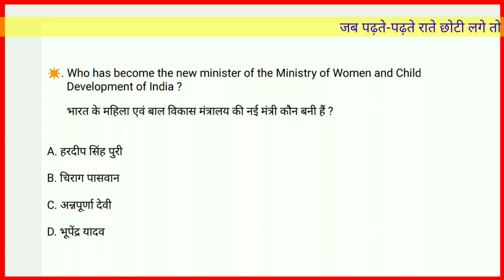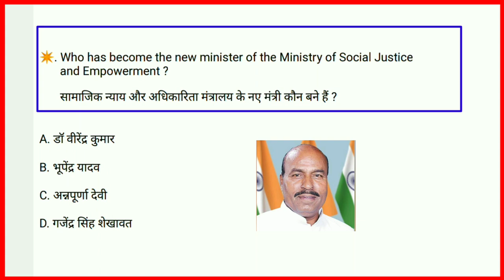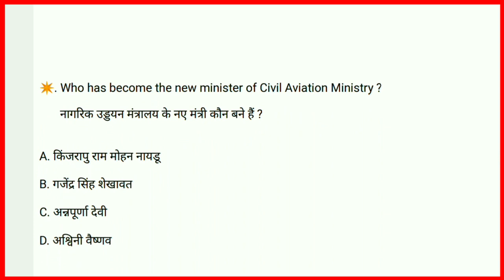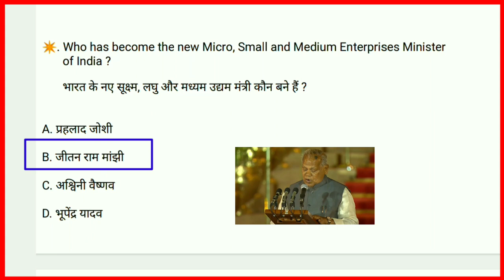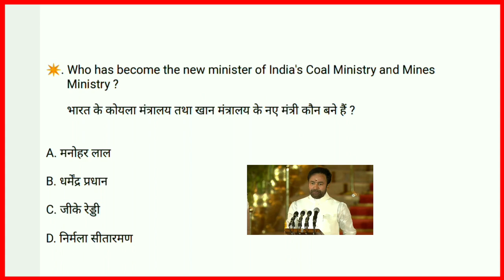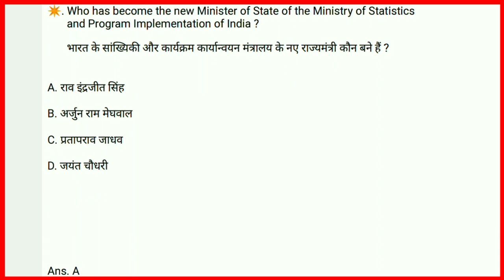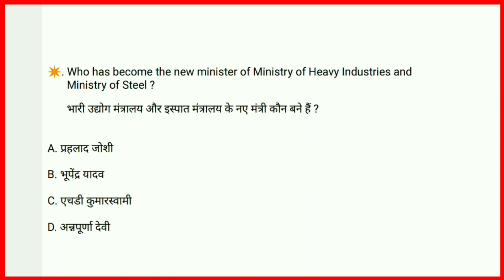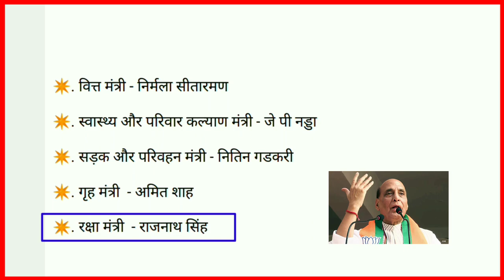मोदी मंत्रीमंडल 2024 | Modi mantrimandal 2024 | cabinet minister of india 2024 | vartman me kon kya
Modi Cabinet Ministers 2024 | मोदी 3.0 मंत्रिमंडलः कौन? क्या ? Cabinet Ministers List 2024 Lok Sabha

Current Affairs | Council of Ministers 2024 | मंत्रिमंडल | Central Minister List | Akshay sir | MCQ

मोदी मंत्रीमंडल 2024 New Update | Modi Mantrimandal 2024 | Modi Cabinet Ministers 2024

Full List of Portfolios of Council of Ministers in PM Modi 3.0 Govt | Know All About it

Aaj ke video me hum baat krne Wale hai Modi mantri mandal 2024( Vartman me kon kya hai 2024 current affairs) ke baare me

new minister
new finance minister of India
new railway minister of India
new prime minister of India
new defence minister of India
new foreign minister of India
amit shah
Rajnath Singh
Narender Modi
bjp
Nirmala sitaraman
Manohar Lal khatar
Jp nada

ssc
cgl
chsl
MTS
GD
CPO
railway
ntpc
tte
bank
DSSSB
jail warden

modi cabinet 2024
cabinet minister 2024 lok shabha
cabinet minister of india 2024 live
cabinet minister of india
modi cabinet
modi mantrimandal 2024
mantrimandal 2024 list
modis oath ceremony 2024
lok sabha election 2024 result update
all cabinet minister oath 2024
cabinet minister 2024
modi 3.0 cabinet
cabinet minister 2024 lok shabha list
pm modi cabinet 2024
cabinet minister list
cabinet minister of india 2024 tricks

vartman mein kaun kya hai 2024 by trick vartman mein kaun kya hai 2024 mantrimandal
vartman mein kaun kya hai 2024 new list vartman mein kaun kya hai 2024 gk vartman mein kaun kya hai 2024 update
vartman mein kaun kya hai 2024 by kumar gaurav
vartman me kaun kya he 2024 new list for ssc
bartman me kon kya ha
niyuktiya se sambndhit mahatvpurn prashn
vartman kon kya hai marathon video
vartman mein kaun kya hai 2024 railway

महत्वपूर्ण नियुकतिया 2024

vartman me Bharat me kon kya hai
wartman me kon kya hai 2024 in English
wartman me kaun kya hai 2024 gk
wartman me kon kya hai 2024 gk
wartman me kaun kya
wartman me Bharat ke rashtrapati kaun hai
wartaman me kon kya h
wartaman me kon kya h trick
varrtman me kon kya h
waratman me kaun kya hae
Bharat me kon kya hai
Niyukti ssc cgl

bharat mein kon kya hai
vartman me kaun kya hae 2024 new list
wartman me kaun kya he 2024
wartaman me kon kya h 2024
varatman me kon kya h 2024
Kon kya hai
Kon kya hai Current Affairs

2024 current affairs in Hindi

khan sir
the ten minute show by Ashutosh sir
utkarsh classes
bharat me wartman me kon kya hai
Kon kya hai current affairs 2024
Ashutosh sir
khan research center
ssc mts
Ssc chsl
Ssc jee
Ssc CGL
ssc exams
kon kya hai by Khan sir
Haryana by Khan sir
Haryana me kon kya hai
topic wise current affairs 2024
the 10 minute show by Ashutosh sir
the 10 minute show by nimu malik

modi cabinate misnister2024
modi cabinet ministers list
narendra modi
narendra modi cabinet
niyukti current affairs
vartman gk
modi cabinet update
bartman gk question
modi cabinet list